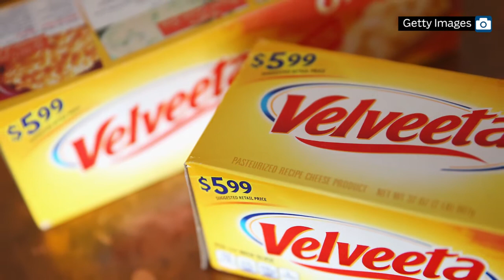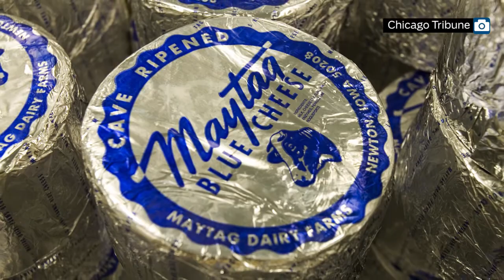The cheese wars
Chicago Tribune columnist John Kass talks about the cheese conflict Europe has with the United States in the naming of cheese properly.